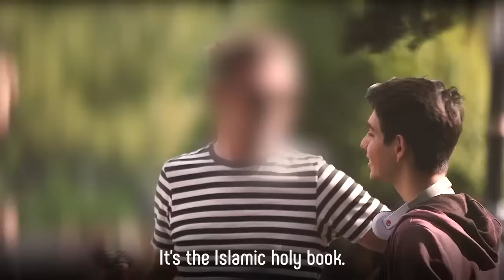Non-Muslims Qur'an Reaction - They Were Shocked!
We made tourists listen to the Qur'an and recorded their reactions 2019. Enjoy!

You can send a dm to @towardsela on instagram to get more information about the Risale-i Nur Collection or to start reading it :)